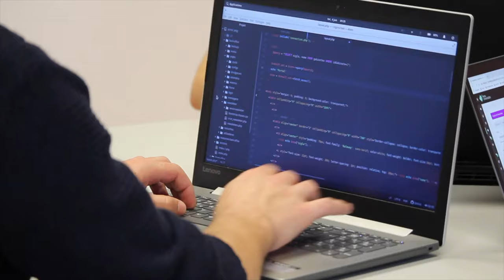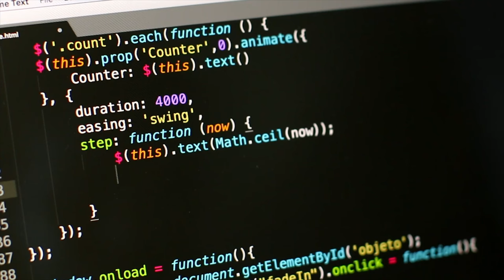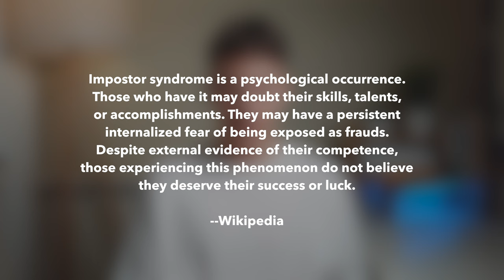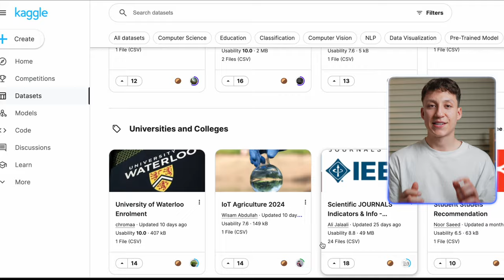Why You Should NOT Be A Data Scientist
In this video I breakdown some reasons why data science may not be the career for you.

TIMESTAMPS:
0:00 Data Science Not For Everyone
0:21 Hating Maths
1:33 Hating Coding
2:31 Continual Learning
3:42 Imposter Syndrome
5:14 Ambiguous Requirements
6:42 Rough Solutions